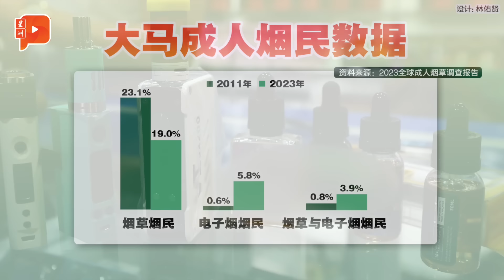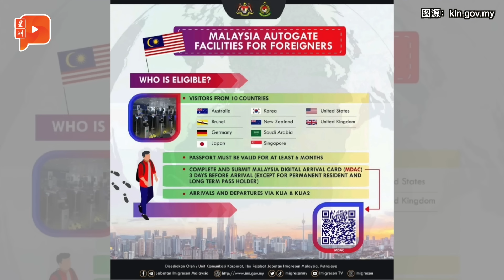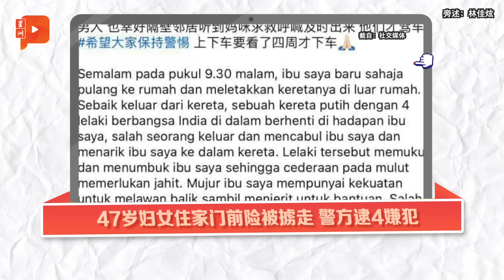百格大事纪 | 宗教学校孩子坐地上 阿克马发“官威”责备甲宗教局官员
巫青团长兼万里望区州议员阿克马再次发“官威”，这次被骂的对像是马六甲宗教局官员……

5月16日 百格大事纪，百格带你一览今日重点时事。

0:00 预告
0:11 高达600%！电子烟烟民倍速增长
1:21 开腔要2亿“赔偿” 沙努西遭狠打脸
2:34 发“官威”责备甲宗教局 阿克马：不能办事就回乡
3:35 36国区游客可自动通过 包括中港台
4:11 人为或疏忽？路上黑油致轿车失控撞车
4:49 洋灰罗里失控坠山谷 3人当场身亡
5:22 光天化日入屋行窃 彭文德甲接连发生爆窃案
6:00 47岁妇女住家门前险被掳走 警方逮4嫌犯